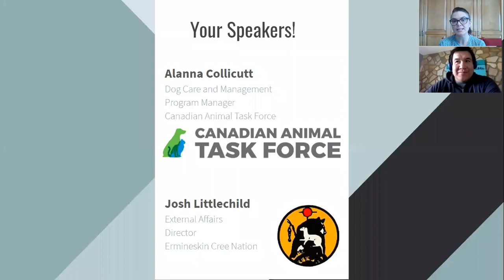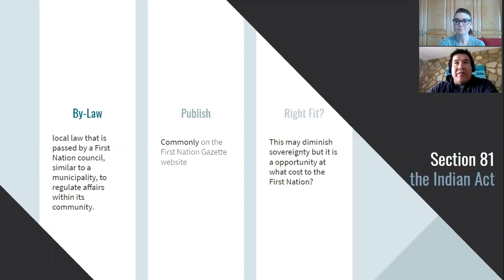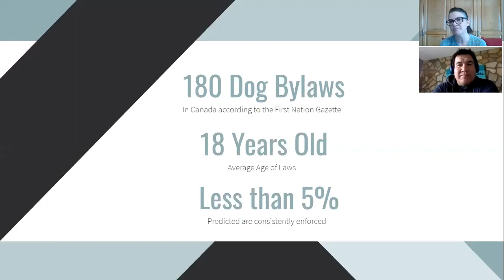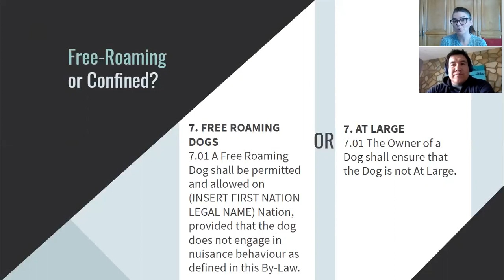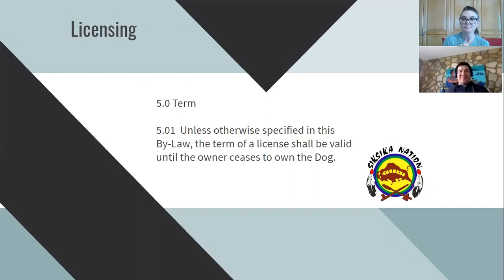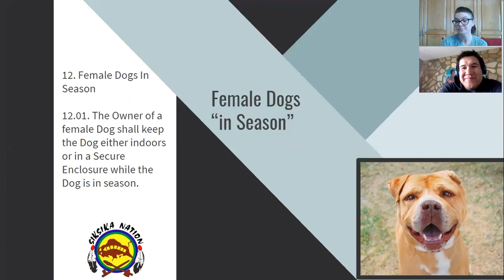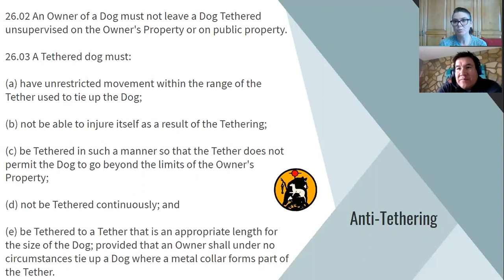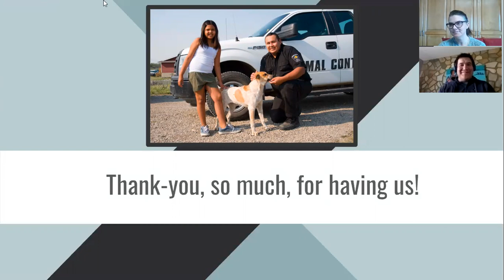An In-Depth Review of First Nations' Dog By-Laws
Check out this presentation from the Humane Canada virtual conference!

Josh and Alanna introduce the audience to First Nations Inherent Rights and provide samples of progressive and existing First Nation Dog Bylaws. They also show how First Nations have the ability to create and enforce animal welfare laws which are further reaching than any existing provincial animal welfare acts. This is an exciting time for animal welfare advocates who would like to partner with First Nations interested in improving the lives of animals and community members, while at the same time, supporting the community in exercising their inherent right to sovereignty.

🔹Josh Littlechild, Tribal Law Officer and Acting Director, External Affairs, Ermineskin Cree Nation

🔹Alanna Collicutt, Dog Care and Management Program, Canadian Animal Task Force